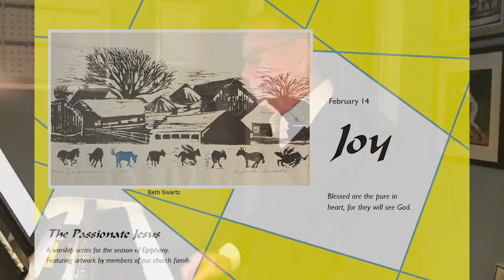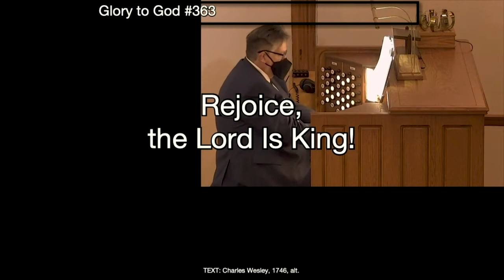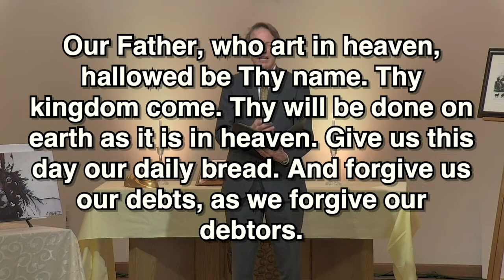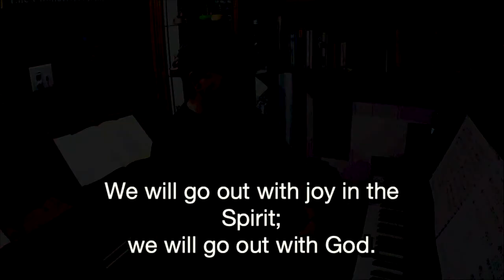Avon Lake Presbyterian Church - February 14, 2021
Join us for Worship! February 14, 2021